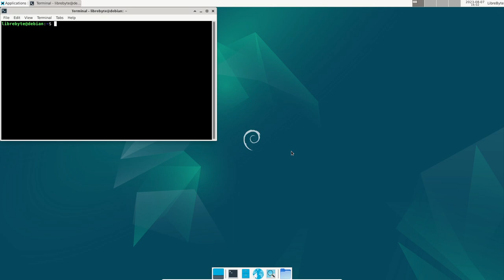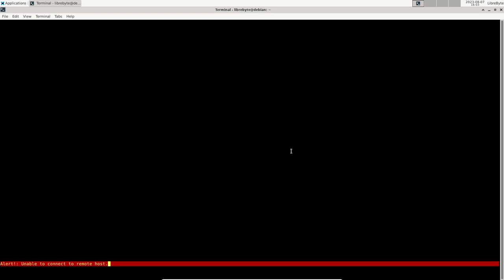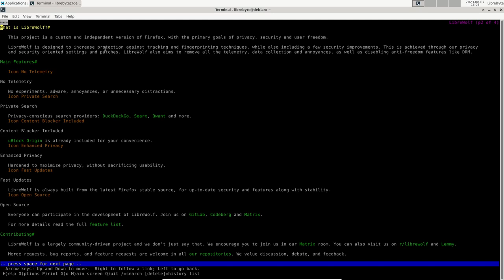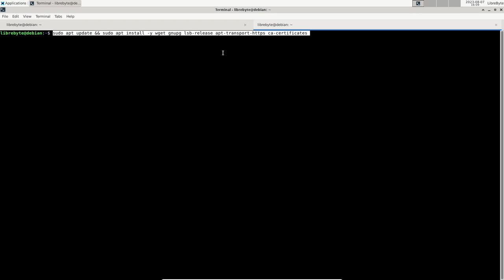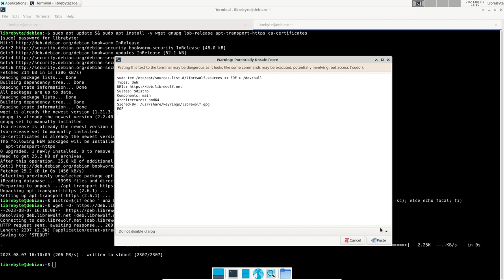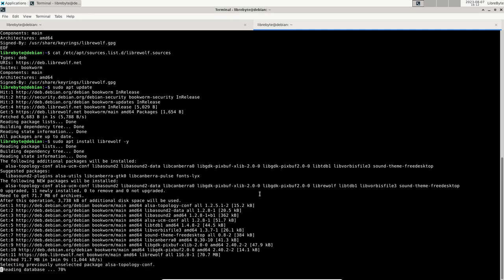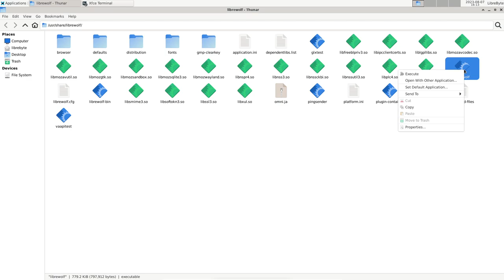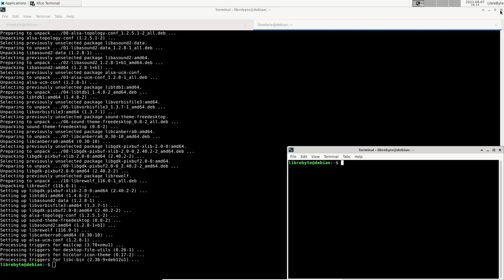Reemplace Firefox por LibreWolf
Firefox es una navegador moderno, elegante y veloz pero que cada vez más ha ido agregando anti características que atentan contra la privacidad, la seguridad y la libertad de los usuarios por eso es necesario buscar un reemplazo enfocado en preservar la seguridad, privacidad y libertad de los usuarios, uno de esos navegadores es Librewolf.

Librewolf es una bifurcación de Firefox que aplica parches y opciones personalizadas para lograr la seguridad, privacidad y libertad de los usuarios.